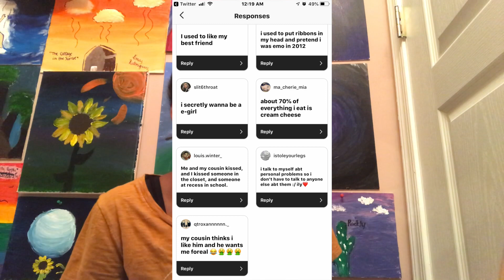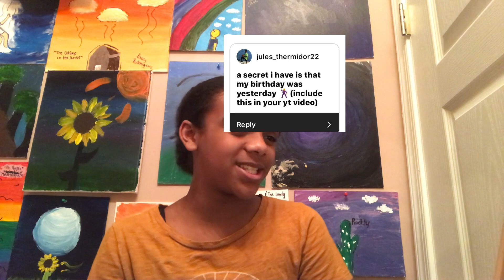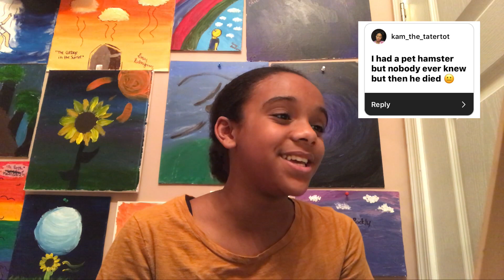REVEALING MY SUBSCRIBERS' SECRETS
y'all just got exposed